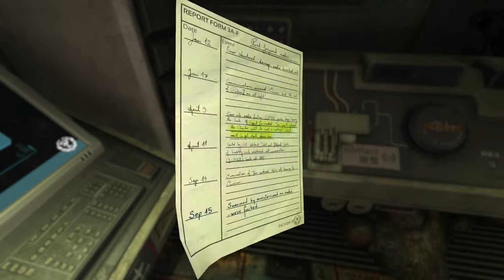"Wir finden die Crew.." | Let's Play Soma - Folge 28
"Wir finden die Crew.." | Let's Play Soma - Folge 28 Deutsch|German